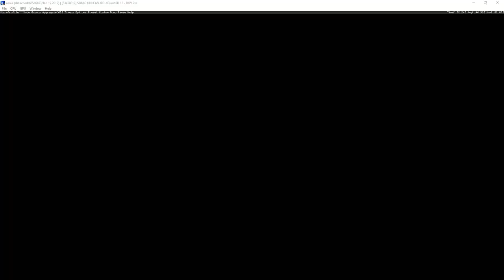[XBOX 360 Emulator] Xenia D3D12 (19 JAN) | Sonic Unleashed (2x Resolution)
seems playable, minor rendering problems?, dont know if game crashes in other levels.

My spec:
GPU: RTX 2080 Ti
CPU: Intelt(R) Core(TM) i7-7800X CPU @ 3.50GHz
Memory: 32 GB RAM (31.71 GB RAM usable)
Operating system: Microsoft Windows 10 Home